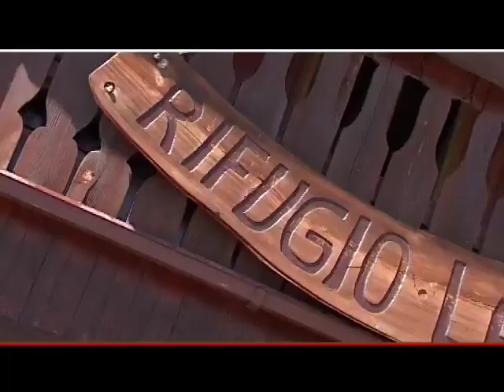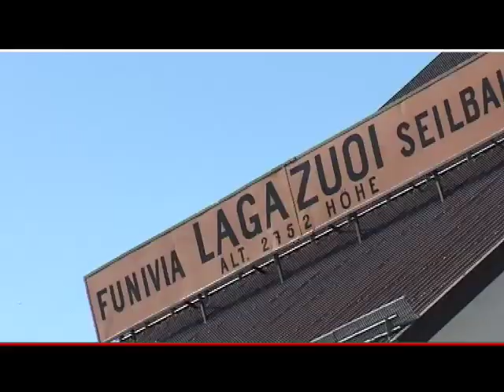Benvenuti a Cortina Estate Pt 11 2/2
Undicesima puntata del tv@magazine "Benvenuti a Cortina", voluto dall'Amministrazione Comunale di Cortina d'Ampezzo, a cura di Andrea Gris e Alessandro Manaigo. Seconda edizione. Inviata: Laura Fantuzzi. in questa puntata: festeggiamenti per il 70esimo anniversario degli Scoiattoli. Fermi tutti, il Freeze Flash Mob dell'artista Andrea Gaspari e il Party Verticale alle 5 Torri con Alessio Bertallot. Laura Fantuzzi va sul monte Lagazuoi.